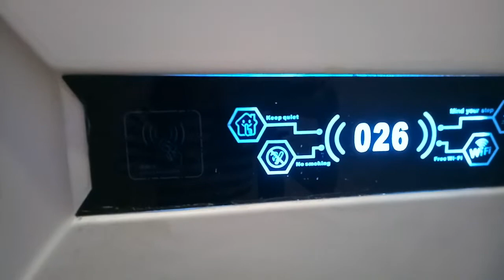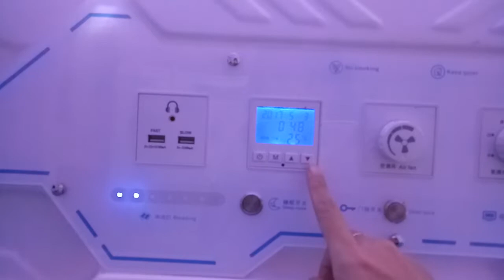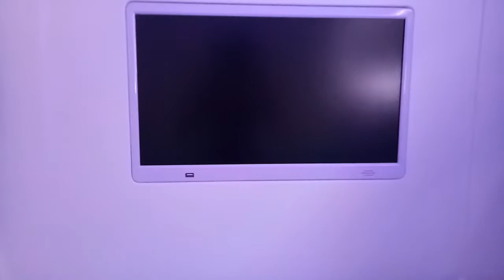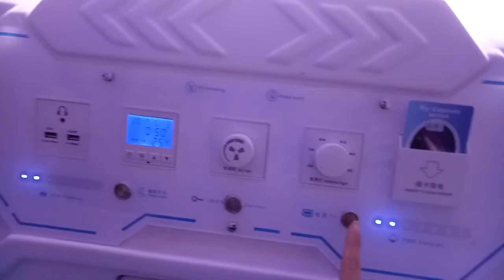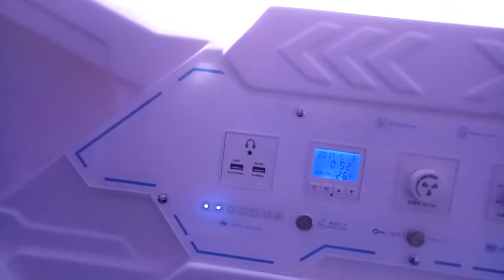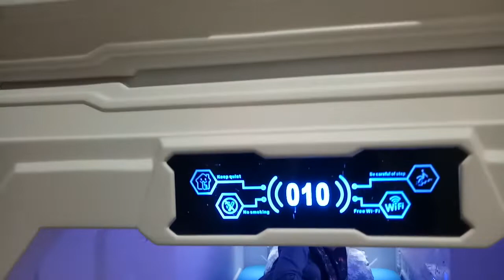Review Hotel capsule di medan (huanglina with team)